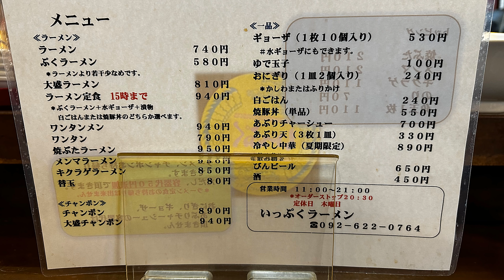Japan Kyushu Fukuoka Hakata Station Night View Higashi Ward Grilled Pork Ramen Dumpling Rice Ball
Open subtitle in CC for more information about the video

Ippuku
2 Chome-24-5 Sharyo, Higashi Ward, Fukuoka, 812-0068
Grilled pork ramen
Dumpling
Rice ball

Hakata Station
1-1 Hakata Station Central Street Hakata Ward, Fukuoka, 812-0012
Street walking